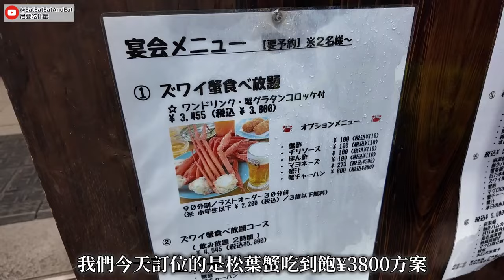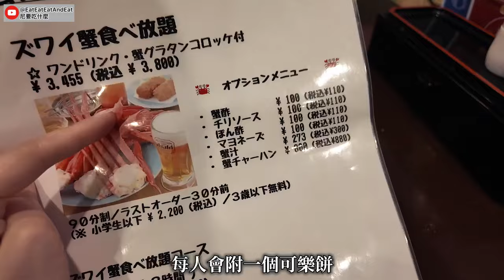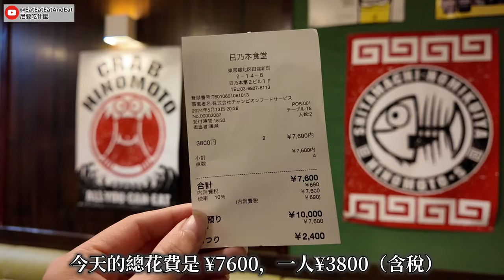【東京最便宜！？松葉蟹吃到飽】台幣不用一千就吃得到！CP值超高螃蟹吃到飽🤤「日乃本食堂」ズワイカニ食べ放題！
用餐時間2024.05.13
餐廳資訊：日乃本食堂